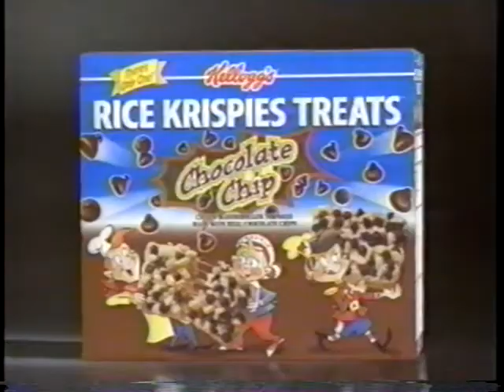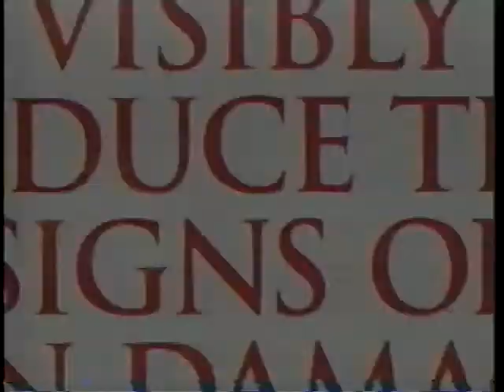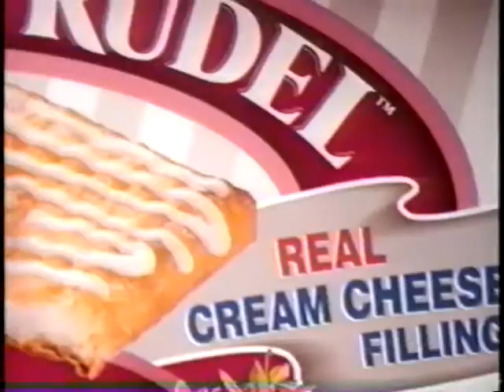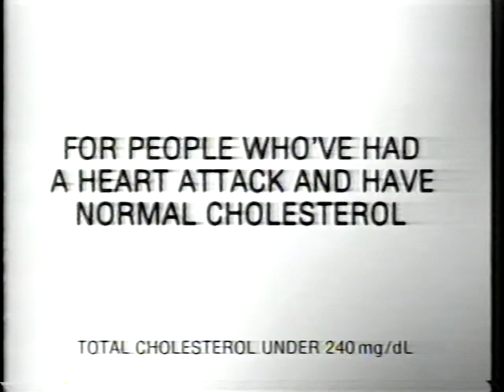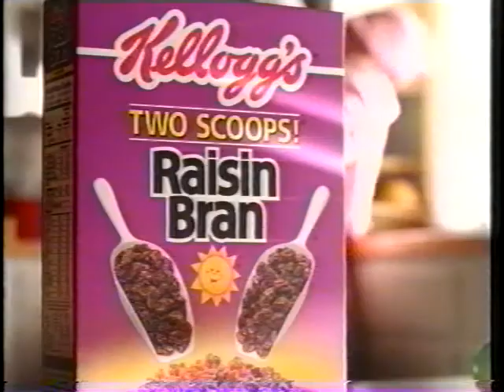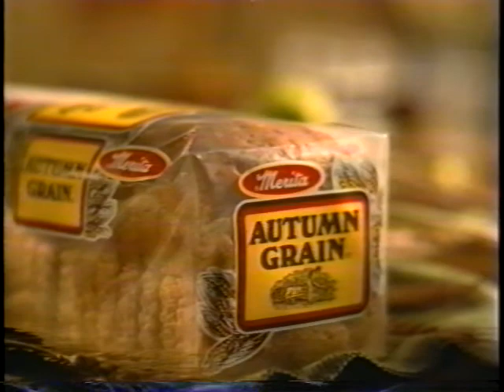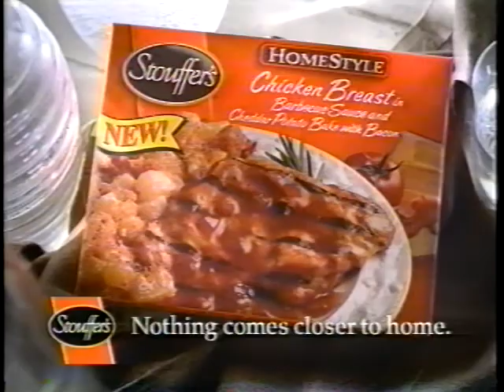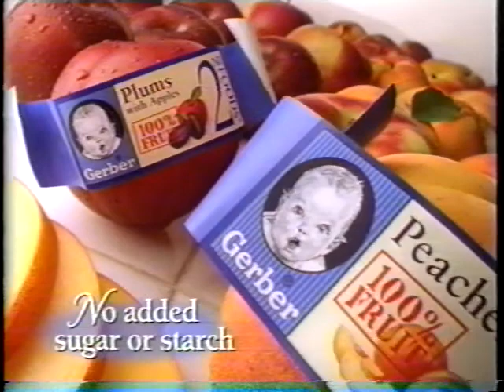CBS/WFMY Commercials April 24, 1998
These commercials aired during CBS Daytime on Friday, April 24, 1998.

1. Rice Krispies Treats (Partial)
2. 1999 Pontiac Grand-Am
3. Late Show with David Letterman Promo
4. Nicholas' Gift Movie Promo
5. Hallmark Mother's Day Cards
6. Huggies Supreme Diapers
7. Kids Say the Darndest Things & Candid Camera Promo
8. Late Show with David Letterman Promo
9. McDonald's Happy Meal
10. Neutrogena Healthy Skin Anti-Wrinkle Cream
11. Jerzees Activewear
12. Mrs. Dash
13. The Young and the Restless Bumper
14. The Bold and the Beautiful Promo
15. WFMY News 2 Weather Promo
16. Belk Founder's Day Sale
17. Pillsbury Toaster Strudel
18. Oprah WFMY Promo
19. The Young and the Restless Bumper
20. Kraft Shake'N Bake
21. Kleenex Cottonelle Toilet Paper
22. FiberCon
23. Payless ShoeSource
24. NicoDerm CQ
25. Pravachol
26. Sears Days
27. Anastasia on VHS
28. Kraft Singles
29. Chevy Venture
30. Alpo Dog Food
31. Kellogg's Raisin Bran
32. Guiding Light Promo
33. Loreal Rouge Pulp
34. Johnson's Healthflow
35. Les Miserables Trailer
36. Dallas War of the Ewings Promo
37. WFMY News 2 at 5:00 Promo
38. Merita Autumn Grain Bread
39. John Edwards Election Ad
40. WFMY Good Morning Show Promo
41. CBS Welcome Home Bumper
42. Folgers Coffee
43. Crest Toothpaste
44. Clorox Toilet Bowl Cleaner
45. Dr. Quinn, Medicine Woman Promo
46. Mentadent
47. Stouffer's
48. Caltrate
49. Purina Cat Chow
50. Pull-Ups Diapers
51. Frosted Mini-Wheats
52. Taco Bell Home Originals
53. 1999 Pontiac Grand-Am
54. Gerber Baby Food
55. Disney's Animal Kingdom
56. Pond's Clear Pore Strips
57. Loreal Mascara
58. McDonald's Happy Meal
59. Mrs. Dash
60. Dallas War of the Ewings Promo
61. Touched By An Angel Promo
62. Nicholas' Gift Movie Promo